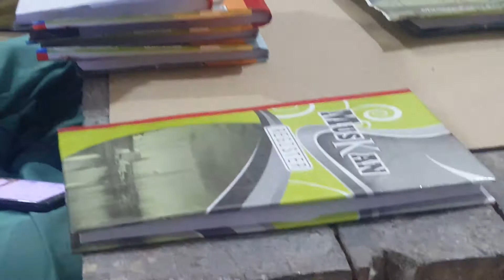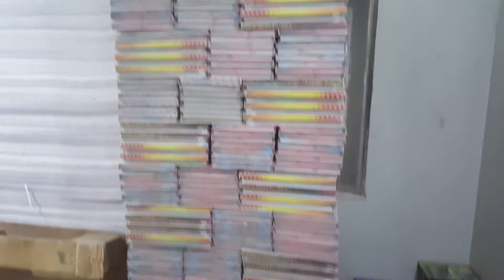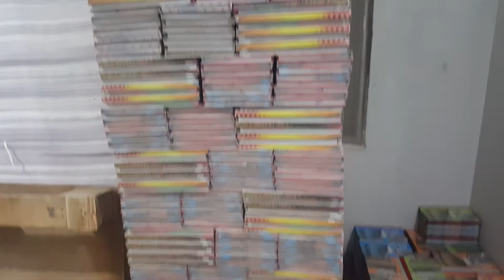My Daily Work Routine Vlog 8